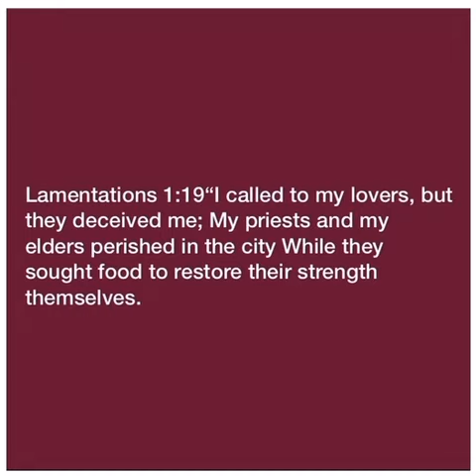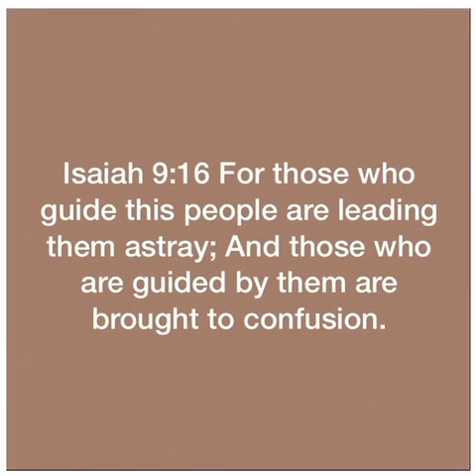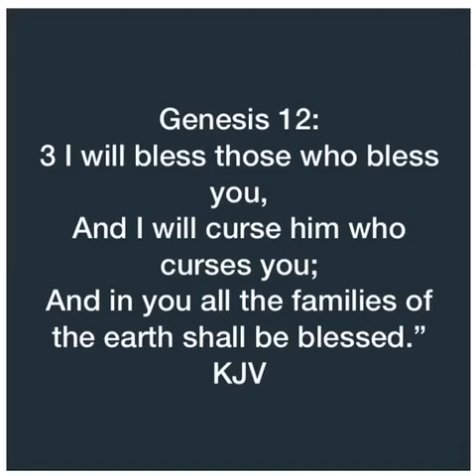Knowing the Truth And Holy Only One God! Shalom Shabbat 🙏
The Only Wise God 🙏 Matthew 7:15 KJV Beware of false prophets, which come to you in sheep’s clothing, but inwardly they are ravening wolves.

2 Peter 2:1-3 - But there were false prophets also among the people, even as there shall be false teachers among you, who privily shall bring in damnable heresies, even denying the Lord that bought them, and bring upon themselves swift destruction…

1 John 4:1 - Beloved, believe not every spirit, but try the spirits whether they are of God: because many false prophets are gone out into the world.

Matthew 24:24 - For there shall arise false Christs, and false prophets, and shall shew great signs and wonders; insomuch that, if it were possible, they shall deceive the very elect.

Deuteronomy 13:1-3 “If a prophet or a dreamer of dreams arises among you and gives you a sign or a wonder, and the sign or the wonder comes true, concerning which he spoke to you, saying, ‘Let us go after other gods (whom you have not known) and let us serve them,’ you shall not listen to the words of that prophet or that dreamer of dreams; for the Lord your God is testing you to find out if you love the Lord your God with all your heart and with all your soul.

Deuteronomy 13:5 But that prophet or that dreamer of dreams shall be put to death, because he has counseled rebellion against the Lord your God who brought you from the land of Egypt and redeemed you from the house of slavery, to seduce you from the way in which the Lord your God commanded you to walk. So you shall purge the evil from among you.

Jeremiah 23:25-27
“I have heard what the prophets have said who prophesy falsely in My name, saying, ‘I had a dream, I had a dream!’ How long? Is there anything in the hearts of the prophets who prophesy falsehood, even these prophets of the deception of their own heart, who intend to make My people forget My name by their dreams which they relate to one another, just as their fathers forgot My name because of Baal?

Jeremiah 23:32 Behold, I am against those who have prophesied false dreams,” declares the Lord, “and related them and led My people astray by their falsehoods and reckless boasting; yet I did not send them or command them, nor do they furnish this people the slightest benefit,” declares the Lord.

Jeremiah 27:9 But as for you, do not listen to your prophets, your diviners, your dreamers, your soothsayers or your sorcerers who speak to you, saying, ‘You will not serve the king of Babylon.

Jeremiah 29:8-9 For thus says the Lord of hosts, the God of Israel, ‘Do not let your prophets who are in your midst and your diviners deceive you, and do not listen to the dreams which they dream. For they prophesy falsely to you in My name; I have not sent them,’ declares the Lord.

Zechariah 10:2 For the teraphim speak iniquity, And the diviners see lying visions And tell false dreams; They comfort in vain.
Therefore the people wander like sheep, They are afflicted, because there is no shepherd.

Matthew 7:15 - Beware of false prophets, which come to you in sheep's clothing, but inwardly they are ravening wolves.

2 Timothy 4:3-4 - For the time will come when they will not endure sound doctrine; but after their own lusts shall they heap to themselves teachers, having itching ears;   (Read More...)

Matthew 7:21-23 - Not every one that saith unto me, Lord, Lord, shall enter into the kingdom of heaven; but he that doeth the will of my Father which is in heaven.   (Read More...)

2 Timothy 4:2-4 - Preach the word; be instant in season, out of season; reprove, rebuke, exhort with all longsuffering and doctrine…..

Revelation 22:18-19 - For I testify unto every man that heareth the words of the prophecy of this book, If any man shall add unto these things, God shall add unto him the plagues that are written in this book:….

Matthew 7:15-16 - Beware of false prophets, which come to you in sheep's clothing, but inwardly they are ravening wolves….

Galatians 5:22-26 - But the fruit of the Spirit is love, joy, peace, longsuffering, gentleness, goodness, faith, …

Ephesians 6:10-18 - Finally, my brethren, be strong in the Lord, and in the power of his might.
Galatians 1:8 - But though we, or an angel from heaven, preach any other gospel unto you than that which we have preached unto you, let him be accursed. 9 - As we said before, so say I now again, If any man preach any other gospel unto you than that ye have received, let him be accursed.

Hebrews 13:5-6 - Let your conversation be without covetousness; and be content with such things as ye have: for he hath said, I will never leave thee, nor forsake thee….

The children of Israel sang unto God of Isreal/Hebrews: "Mi Chamocha" - “Who is like unto God! The Lord God Almighty! (The words of the songs was taken from the book of Exodus 15:11). Who is like thee, oh Lord among other gods?  Who is like thee, lord there is none else. You are awesome in praise, doing wonders oh Lord. Who is like thee oh Lord!